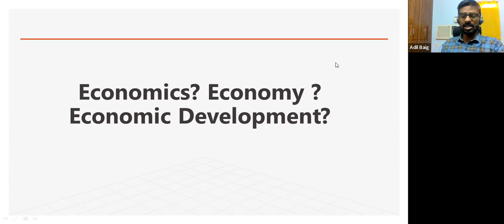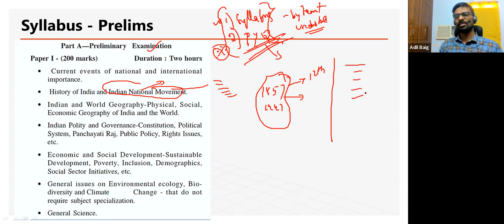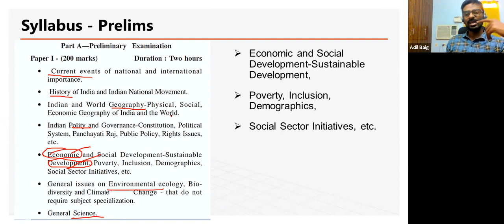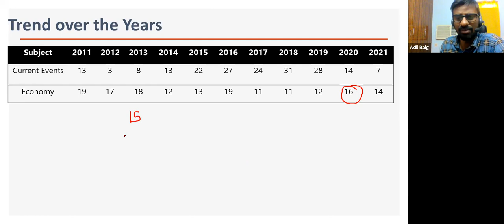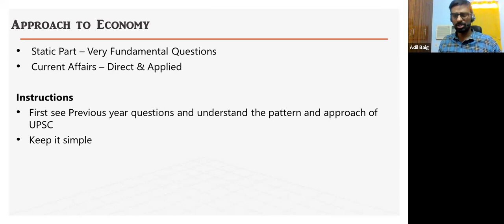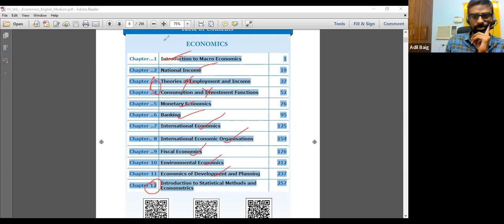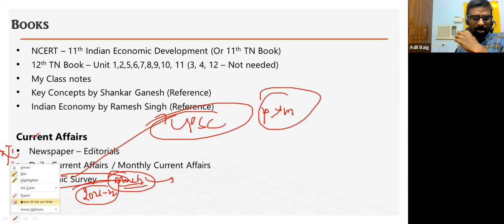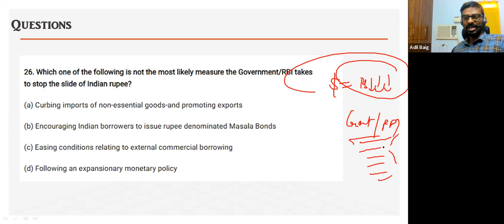Indian Economy - Strategy, Approach & Booklist for Prelims | UPSC | Adil Baig